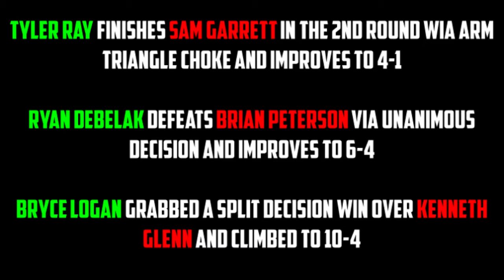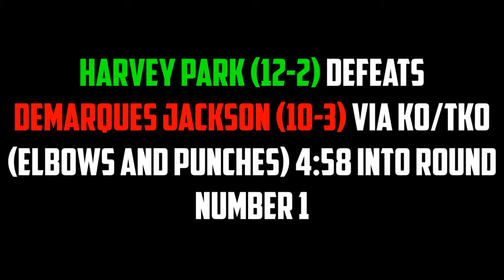LFA 64 FULL RESULTS!!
💯💯💯I've gone back and recapped the event. It wasn't two bad and i really liked the performance of Harvey in the main event. Will he make it to the UFC? only time will tell, but he did a good job with this main event slot.

⁉️Full Results via MMAjunkie.com:

Champ: Harvey Park def. Demarques Jackson via TKO (punches) – Round 1, 4:58 – to claim vacant lightweight title

Jason Jackson def. Scott Futrell via submission (arm-triangle choke) – Round 2, 4:07

Bobby Lee def. Jordon Larson via submission (rear-naked choke) – Round 2, 4:35

Bryce Logan def. Kenneth Glenn via split decision (28-29, 29-28, 29-28)

Ryan Debelak def. Brian Peterson via unanimous decision (30-27, 30-27, 30-27)

Tyler Ray def. Sam Garrett via submission (arm-triangle choke) – Round 2, 4:31

CHEERS BEAUTIES!